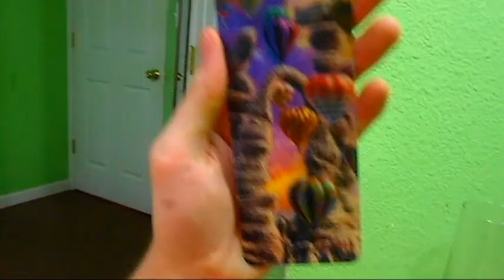Mowing the lawn & Cinco De Mayo